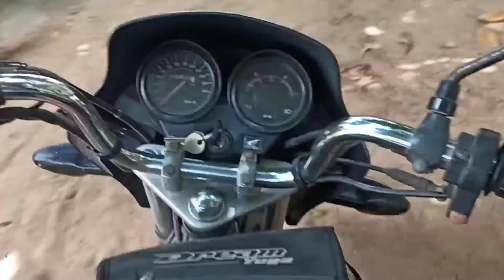How to buy second hand bike|Guidance to buy secondhand bike|Points to be checked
How to check and buy a good second hand vehicle( two wheeler).
Plz share to ur frnds waiting to buy vehicle.
Know abt bikes.